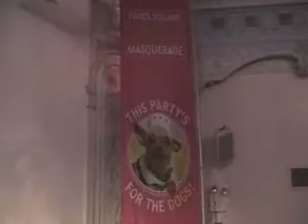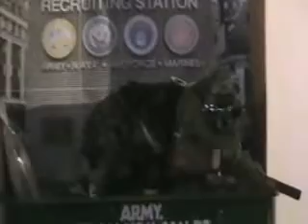Batman and Lanie Halloween 2009 0001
Times Square Alliance Halloween Dog Costume Contest 2009 New York